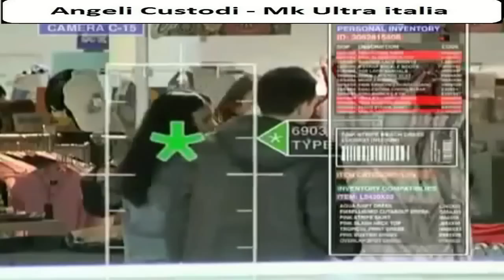telefoni spiati - metodo per evitare le intercettazioni - ricerche di Emiliano Babilonia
telefoni spiati - metodo per evitare le intercettazioni che clonano la nostra privacy di Emiliano Babilonia